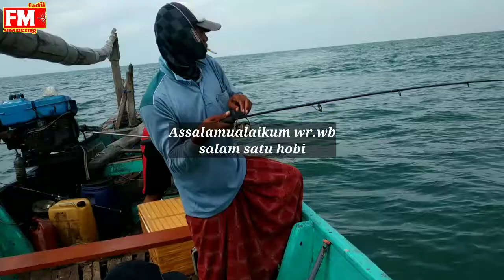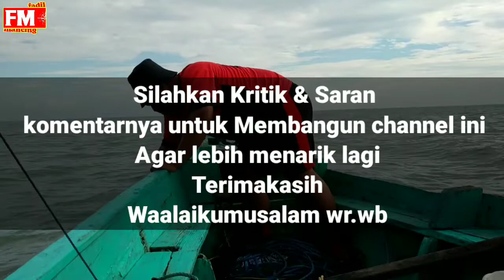Tarikannya... ??? Kakap putih Babon || umpan udang hidup | part 2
Kakap putih Babon membuat penasaran untuk pemburu Mancing ikan Kakap putih Babon.
karena kalau strike ikan Kakap putih membuat panik diri sendiri apalagi sampai Pesta strike barramundi kakap putih tarikanya bikin emosi.

yuukkk...!!! Tonton keseruanya

Berikan kritik & Saran dengan komentar komentar yang membangun...
kalau bukan Kalian Siapa Lagi...
Terimakasih atas kunjungan dan Supportnya...
SALAM SATU HOBI BANYAK SAUDARA